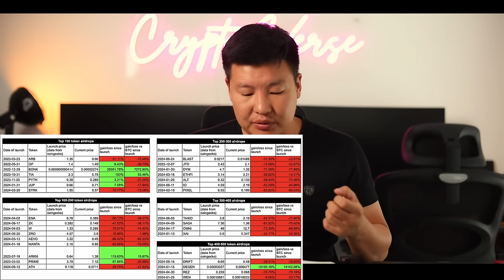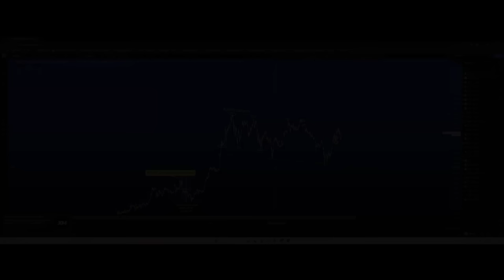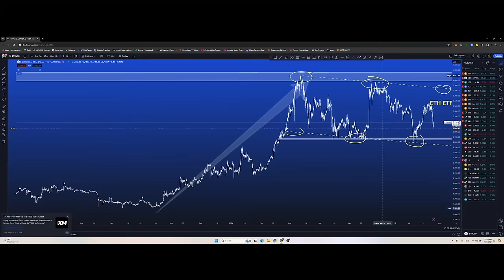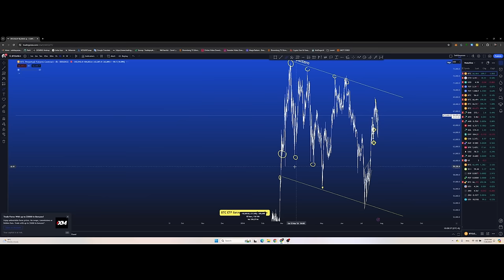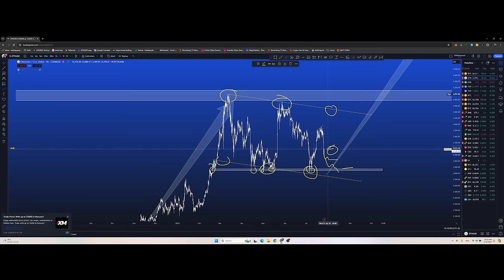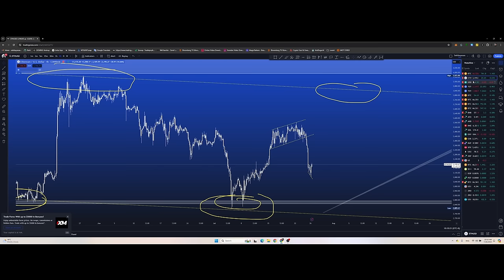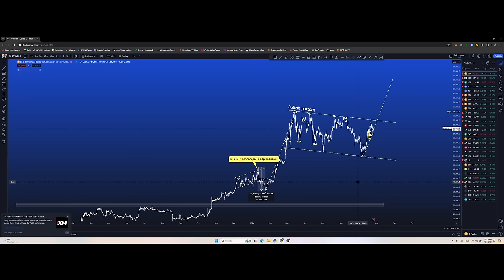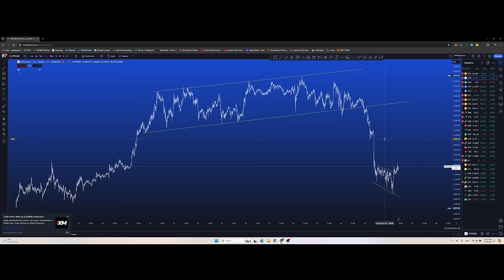Ethereum ETF арилжаа эхэллээ. Airdrop хэзээ хамгийн ашигтай байдаг вэ? + TA